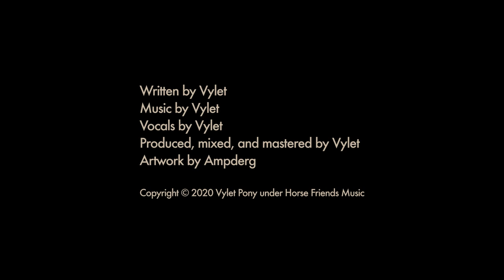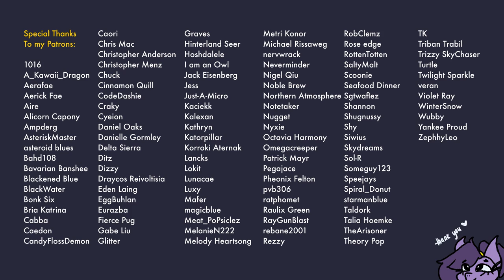【Music】The Quest for Ralph Egg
Pineapple Joseph embarks on a quest to find his long-lost partner in crime, Ralph Egg. After Mr. Egg broke out of prison — charged with several counts of armed robbery — he seeks to reclaim his throne with the help of his friends. Together, they aim to conquer this swagless world.

This song is a direct sequel to both “Ralph Egg” and “Pineapple Joseph” in that order. To keep up with the lore, you can check those out here:

Additionally, I do at least one acapella song every year. Here’s a playlist of all of them

Vocals by Vylet
Produced, mixed, and mastered by Vylet
Artwork by Ampderg
Funded by and inspired by Ampderg

1016
A_Kawaii_Dragon
Aerafae
Aerick Fae
Aire
Alicorn Capony
Ampderg
AsteriskMaster
asteroid blues
Bahd108
Bavarian Banshee
Blackened Blue
BlackWater
Bonk Six
Bria Katrina
Cabba
Caedon
CandyFlossDemon
Caori
Chris Mac
Christopher Anderson
Christopher Menz
Chuck
Cinnamon Quill
CodeDashie
Craky
Cyeion
Daniel Oaks
Danielle Gormley
Delta Sierra
Ditz
Dizzy
Draycos Reivoltisia
Eden Laing
EggBuhlan
Eurazba
Fierce Pug
Gabe Liu
Glitter
Graves
Hinterland Seer
Hoshdalele
I am an Owl
Jack Eisenberg
Jess
Just-A-Micro
Kaciekk
Kalexan
Kathryn
Katorpillar
Korroki Aternak
Lancks
Lokit
Lunacae
Luxy
Mafer
magicblue
Meat_PoPsiclez
MelanieN222
Melody Heartsong
Metri Konor
Michael Rissaweg
nervwrack
Neverminder
Nigel Qiu
Noble Brew
Northern Atmosphere
Notetaker
Nugget
Nyxie
Octavia Harmony
Omegacreeper
Patrick Mayr
Pegajace
Pheonix Felton
pvb306
ratphomet
Raulix Green
RayGunBlast
rebane2001
Rezzy
RobClemz
Rose edge
RottenTotten
SaltyMalt
Scoonie
Seafood Dinner
Sgtwaflez
Shannon
Shugnussy
Shy
Siwius
Skydreams
Sol-R
Someguy123
Speejays
Spiral_Donut
starmanblue
Taldork
Talia Hoemke
TheArisoner
Theory Pop
TK
Triban Trabil
Trizzy SkyChaser
Turtle
Twilight Sparkle
veran
Violet Ray
WinterSnow
Wubby
Yankee Proud
ZephhyLeo

Lyrics:

Ralph Egg
Is nowhere to be found
Pineapple Joseph
Travels far and wide

To find our hero
Ralph Egg
He broke out of prison
Not long ago

So Joe embarks
On a quest

Over the rooftops
Through the raging sea
Pineapple Joseph
Calls out to you and me

Come along and help me search
for the man of mystery
Ralph Egg is in trouble
But sunny side’s up to be

Dashing through a Walmart checkout
Crying in a Burger King
Breaking and entering
Into a Tesco bathroom

He must be somewhere
The Duke of Yolks
The King of Scramble

Bash down the door to the Foot Locker
And eat all of the shoes

There he is!
Pineapple Joseph cries aloud
Ralph Egg is being captured
By the Bosnian police

He robbed every McDonalds
Of their thousands of sporks
Their thousands of sporks

Comes Mr. Krabbs
He fights off all the coppers
With his claws

From behind him
Comes Princess Celestia
Who gives Ralph Egg
the blessing of the crown

The world is quiet
As Ralph Egg
Sits upon his throne

The blessing of the Alicorn
Grants unlimited power
So will the world be safe?
Or shall it fear the man

Ralph Egg.